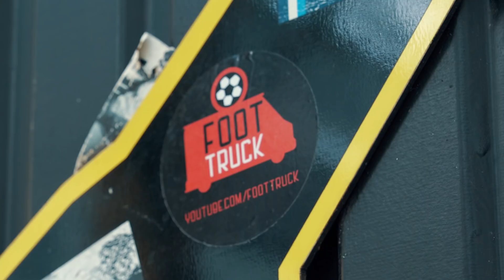JEDYNY PIŁKARZ, KTÓRY ODMÓWIŁ MOURINHO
A chłopaków z Bundes Trucka, możecie znaleźć tutaj Koniecznie wpadajcie!

Wielokrotnie w komentarzach pisaliście, że powinniśmy do Foot Trucka zaprosić Łukasza Piszczka. No to skoro powinniśmy to zaprosiliśmy i wyciągnęliśmy z niego trochę ciekawych rzeczy.

Partnerem materiału jest STS.